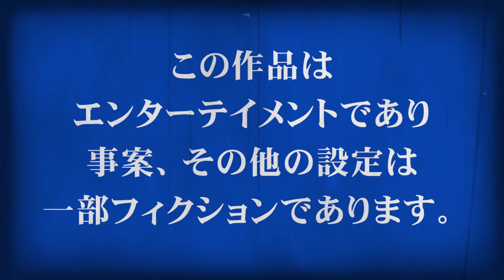美容院行ってきました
このチャンネルは岡山県総社市出身・中学1年生の栢野紗奈がお送りするYouTubeエンターテイメントチャンネルです。
芸能事務所・グレース所属。
旧名・岡山キッズタレントsana

栢野紗奈(sana)タレントキャラクター出演チャンネル

【提供】
『イーグルオリーブオイル』

【撮影・編集】(有)カヤノ写真館

【ラジオ】
『栢野紗奈のスマイルラジオ』

なお、誹謗中傷、侮辱に値するコメントはすべて保存しております。